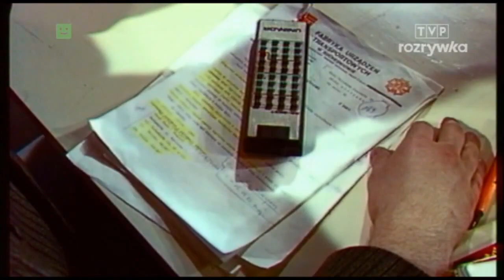Reklama Telegazety (1990 r.)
Zawartość nagrania: reklama Telegazety
W którym roku miała swoją premierę?: w 1990 r.
Gdzie znaleziono tę reklamę?: w jednym z programów wspomnieniowych emitowanych na antenie TVP Rozrywka w 2014 roku